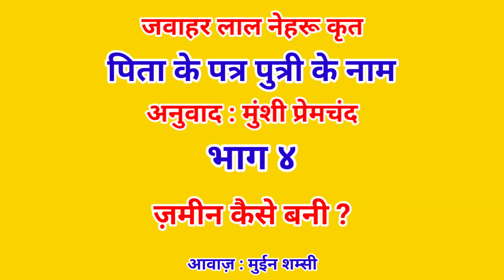Letters from a father to his daughter • Part 4 • Hindi • Nehru • Premchand • पिता के पत्र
Letters from a father to his daughter • Part 4 • Hindi • Nehru • Premchand • पिता के पत्र पुत्री के नाम